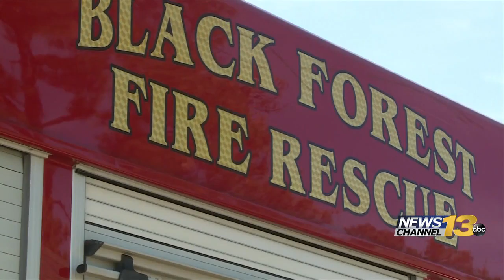Black Forest Fire Remembrance Day marks the 7th anniversary